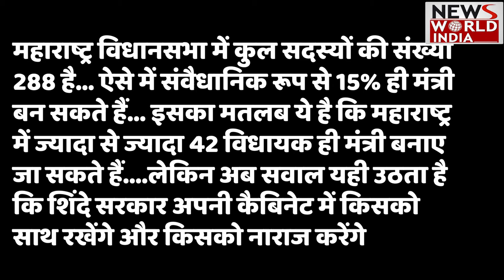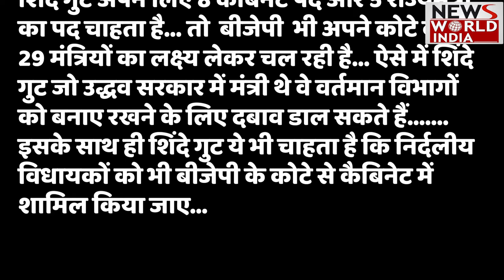Cabinet Expansion In Maharashtra | क्यों उलझे हैं CM Eknath Shinde, Deputy CM भी नहीं आ रहे काम ?